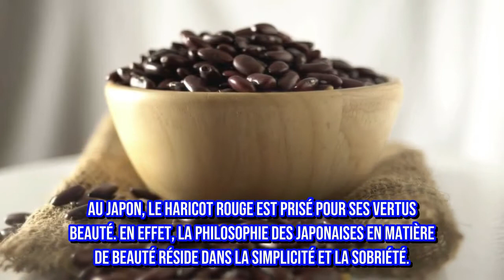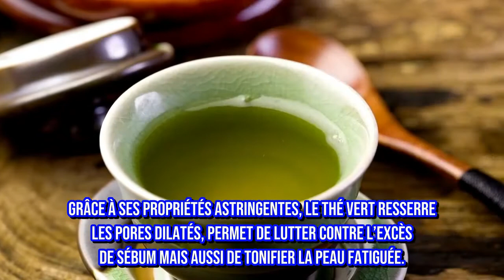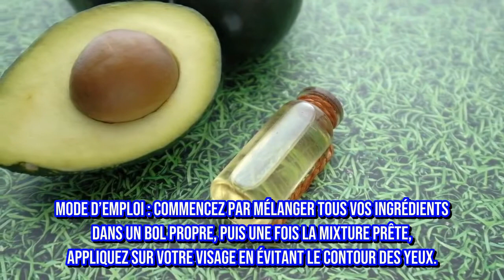L’eau de riz est le secret de beauté des japonaises pour paraitre 20 ans plus jeune